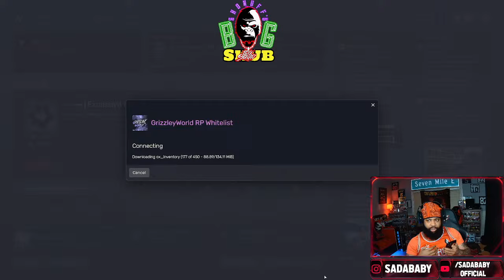SADA BABY GRIZZLEY WORLD WHITE LIST!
BIG APE GAMING GTA RP!!